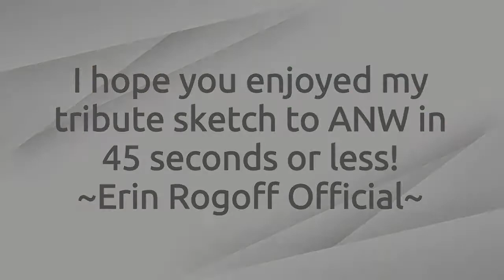American Ninja Warrior: TRIBUTE SKETCH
I'm a HUGE fan of American Ninja Warrior and everything related to parkour. I might have a few curves, but I'm 100% certain in an alternate universe, I do parkour. It's just in this universe I have cake and sweets right in front of me. I love watching anything parkour-related, especially ninja shows, so I decided to sketch a tribute to a show I truly love: American Ninja Warrior!
By the way, the song playing throughout this video is the intro to Survivor's "Eye of the Tiger," which is a song I listen to anytime I work out. Enjoy!